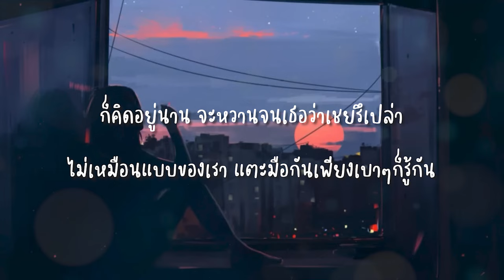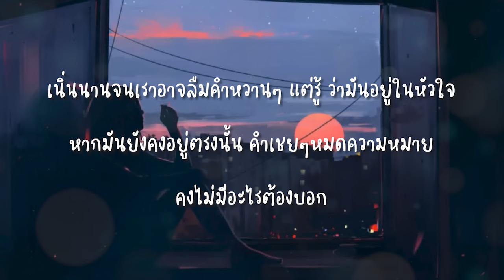คำเชย ๆ - big & the superband (Cover by Palm)